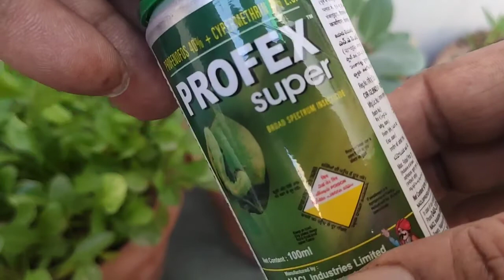कीटनाशक दवा डालने की सबसे आसान टिप्स सब्जियों की ज्यादा से ज्यादा फसल लेने का आसान तरीका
17/03/2021

किसी भी तरीके की सब्जी लगा रखी है। अगर उसके पेड़-पौधे सूख रहे हैं तो सबसे आसान टिप्स